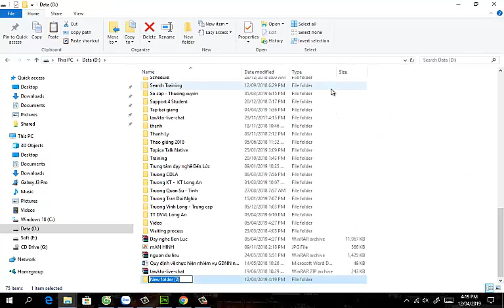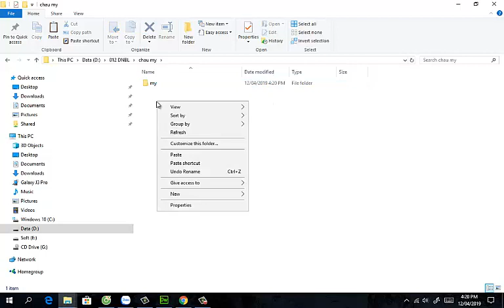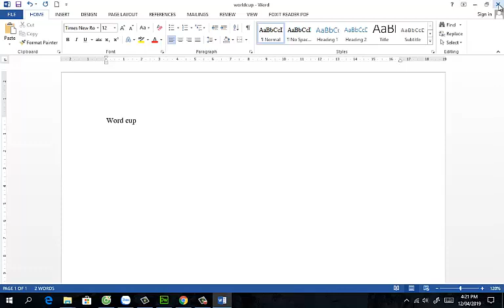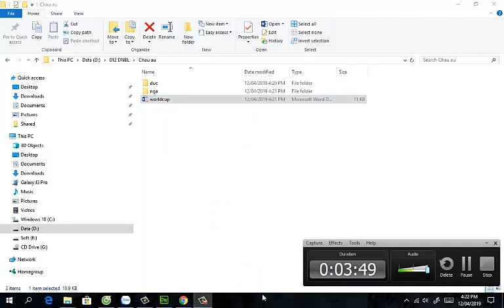Kỹ năng cơ bản: Bài Window 04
Trung tâm Dạy nghề Bến Lức: Đào tạo nghề Tin học - Ngoại ngữ